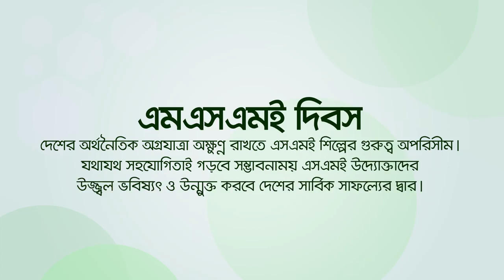এমএসএমই দিবস ২০২২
ক্ষুদ্র উদ্যোগে, বৃহৎ সাফল্য
দেশের অর্থনৈতিক অগ্রযাত্রা অক্ষুণ্ণ রাখতে এসএমই শিল্পের গুরুত্ব অপরিসীম। যথাযথ সহযোগিতাই গড়বে সম্ভাবনাময় এসএমই উদ্যোক্তাদের উজ্জ্বল ভবিষ্যৎ ও উন্মুক্ত করবে দেশের সার্বিক সাফল্যের দ্বার।